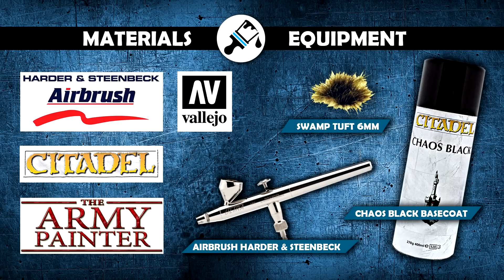HOW TO PAINT RUINED TEMPLE MINIATURE BASES - PAINTING TUTORIAL